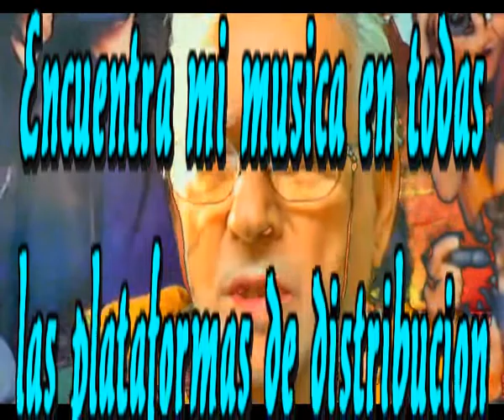Con amor todo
Fuimos creados en la tierra, con amor
Y la tierra se lleno completa, de amor
Hacemos todo lo bueno, por amor
Miramos a las estrellas, con amor

Han existido quienes murieron, por amor
Quienes con su cruz sufrieron, por amor
Quienes se dieron en cuerpo y alma, por amor
Quienes nunca vivieron, sin dar amor

Nunca el mundo sera tan bello, sin amor
Nunca nadie sera feliz, si no hay amor
Nadie viviria tranquilo, sin el amor
Nada existe mas hermoso, como el amor

La belleza esta representada, por el amor
La tristeza esta mitigada, cuando hay amor
La locura siempre se calma, con el amor
La ternura es mucho mas grande, si hay amor

En la vida todo es hermoso, si hay amor
Las tinieblas solo te envuelven, si no hay amor
El perdon solo se consigue, con mucho amor
Yo soy vuestro hoy y para siempre, con mucho amor

Intermedio